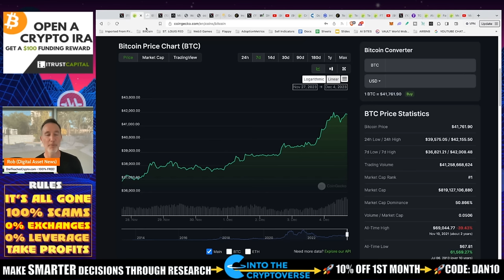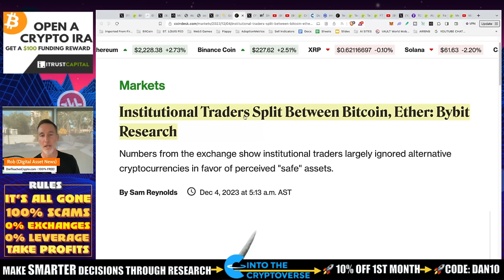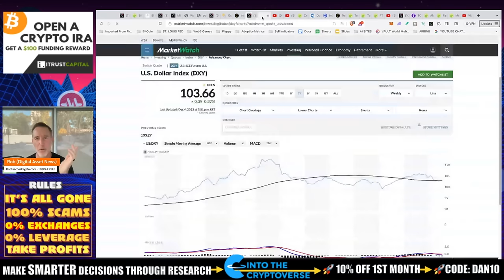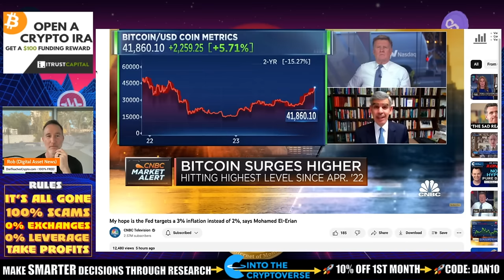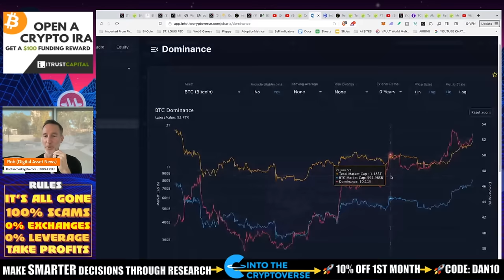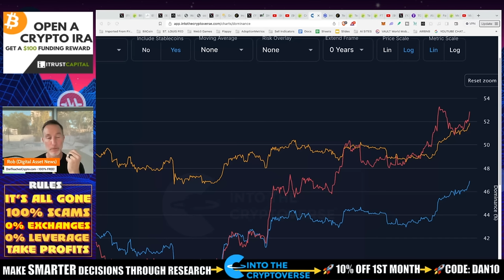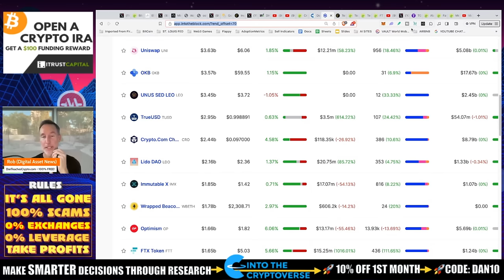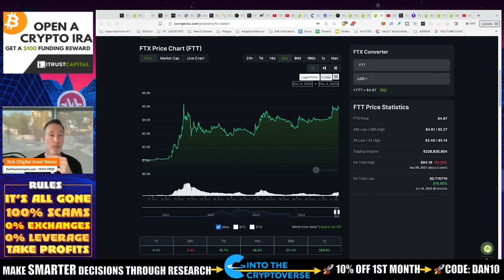END OF YEAR CAPITAL ROTATION INTO BITCOIN & ALTCOINS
As we close out 2023 the question is always will the market end on a high note or will we see a collapse. Apparently, We are going to see funds start to rotate INTO riskier assets such as Bitcoin and altcoins.

0:00 - Market Recap | Topics Overview
0:56 - EL SALVADOR NETS BILLIONS IN BITCOIN PROFIT
1:32 - MICROSTRATEGY'S BITCOIN GAMBLE
3:24 - INSTITUTIONAL INVESTORS SPLIT: THEY WANT BTC AND ETH
5:18 - HOW WEAK IS THE DOLLAR?
7:19 - FEDS TARGET FOR 3% INFLATION: WE ARE EARLY
8:46 - CHARLES SCHWAB ON BITCOIN
11:27 - BITCOIN IS KING
16:06 - TERRA TOKENS SKYROCKET 70%

●▬▬▬▬▬▬CRYPTO ESSENTIALS▬▬▬▬▬▬▬●

●▬▬▬▬▬▬▬▬FOLLOW D.A.N.▬▬▬▬▬▬▬▬▬▬●

●▬▬▬▬▬▬▬▬STRATEGIES▬▬▬▬▬▬▬▬▬●

●▬▬▬▬▬RECOMMENDATIONS▬▬▬▬▬●